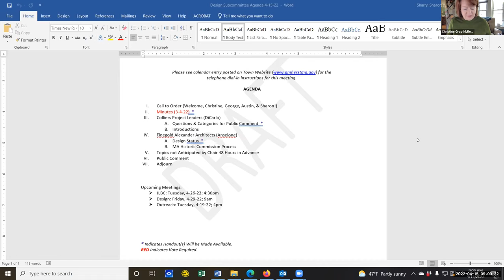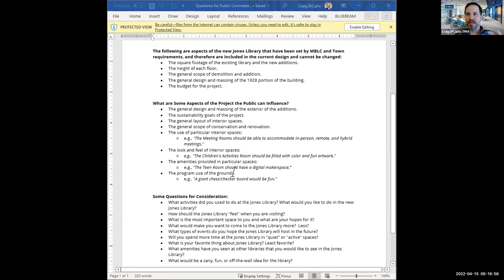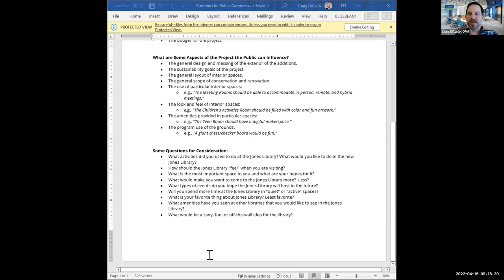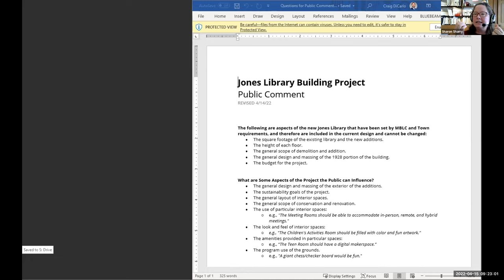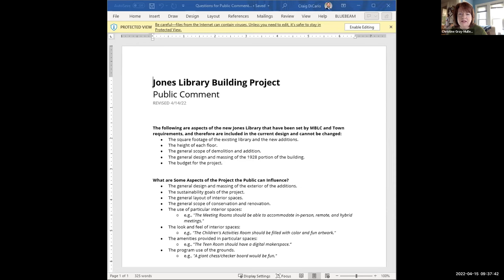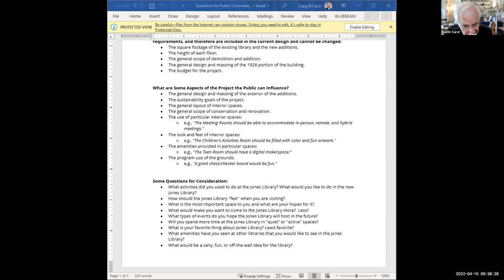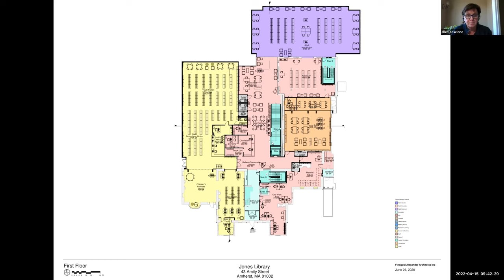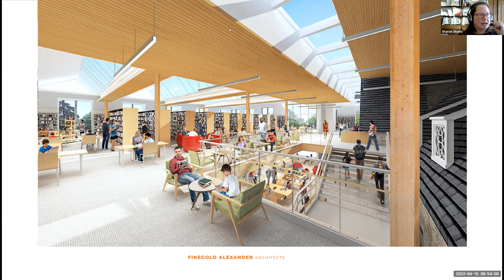Jones Library Design Subcommittee Apr 15, 2022